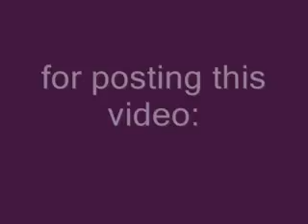Vogter2100 is suspended again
Vogter is a highly active member of the atheist community, his views are shared by many of us.
If you can, take some time to browse through a couple of his videos. He has made a number of interesting videos, a recent one describing why he takes free speech seriously - I highly recommended you to watch: